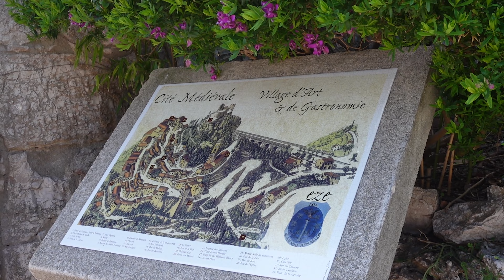Eze Vlog- Medieval village in the South of France, hike, beach